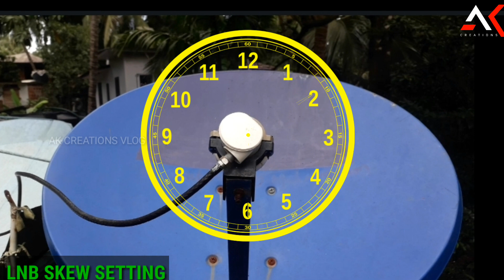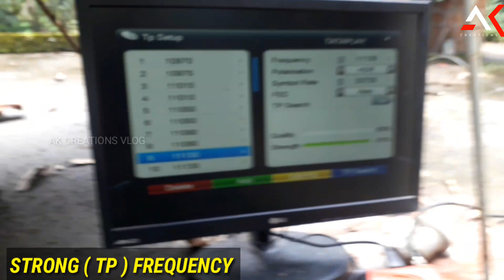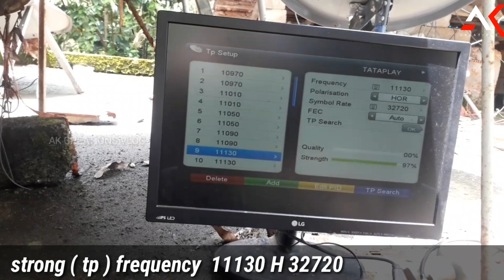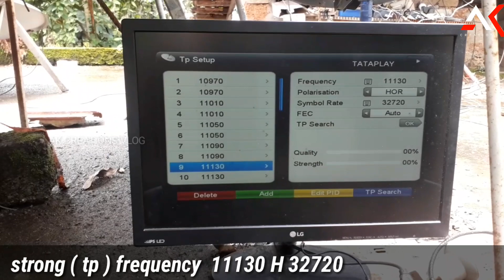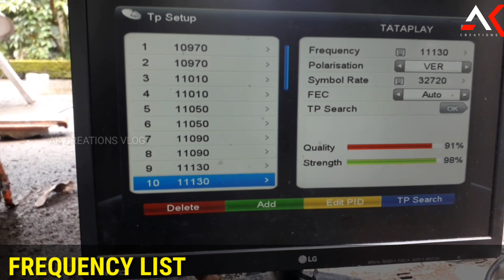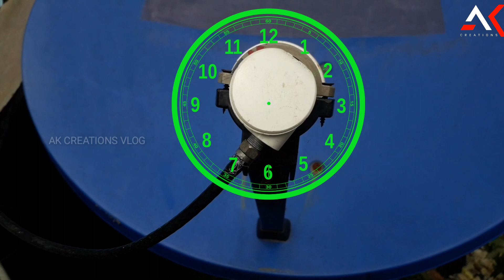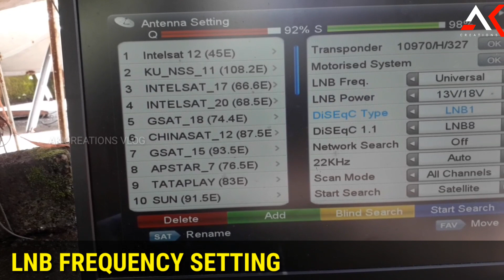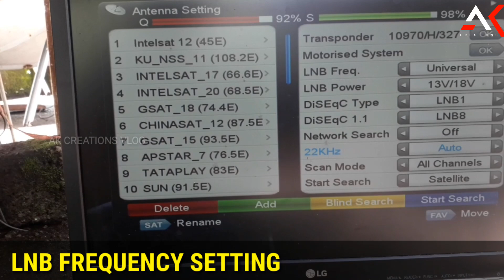tata play signal setting malayalam | tata sky dish setting malayalam | dth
tata play signal setting malayalam

tata sky dish setting malayalam

tata play malayalam

dth malayalam

tata play dth signal setting mobile app malayalam

tata play malayalam recharge plans

tata play malayalam channel number list 2022

tata play malayalam channel number

tata play dth favorites setting malayalam

Time of uploading videos

 every day at 6pm 🕕

anytime you can  Expect special video